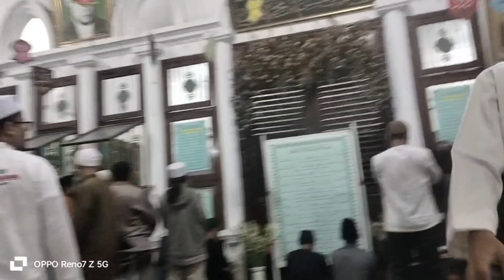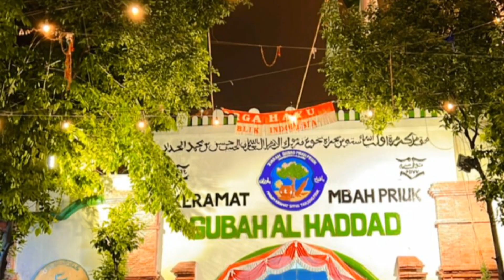ziarah Mbah priok jakarta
tiap mlm jumat past d penuhi penziarah Dr berbagai daerah